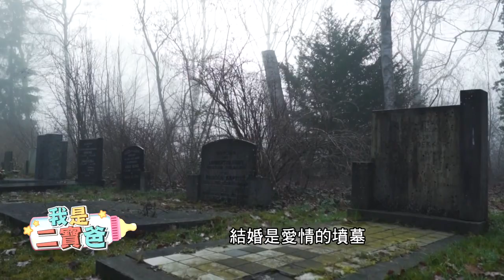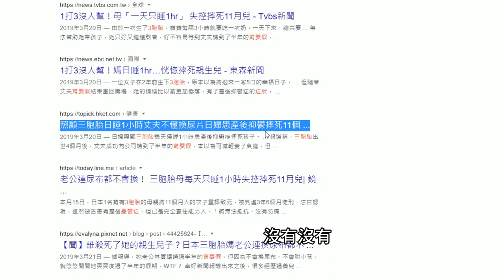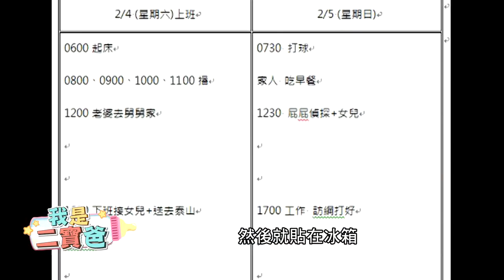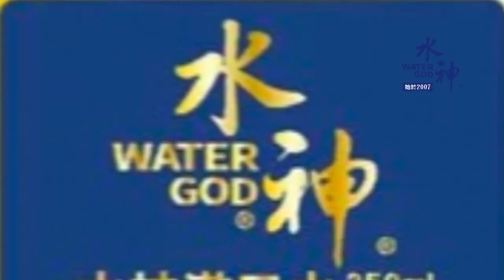【我是二寶爸 1】為什麼老公都聽不到小孩哭？日本老公真的棒嗎？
00:44 生小孩才是愛情墳墓
01:55 為什麼老公總聽不到小孩哭
03:51 媽媽為何聽得懂小孩哭聲?
06:51 該不該生?還是乾脆別結婚
08:29 日本老公好棒棒...嗎?
10:04 日本老公時間規劃控
11:47 最後想跟觀眾說什麼?
12:05 日本超級大男人!!!
14:12 錯別字碎碎念